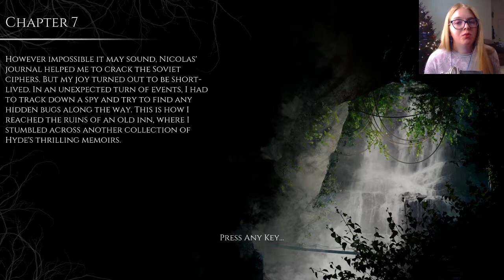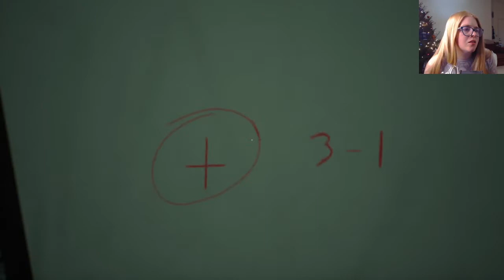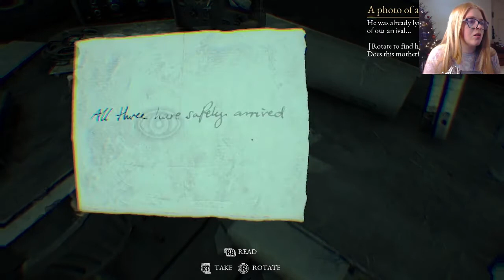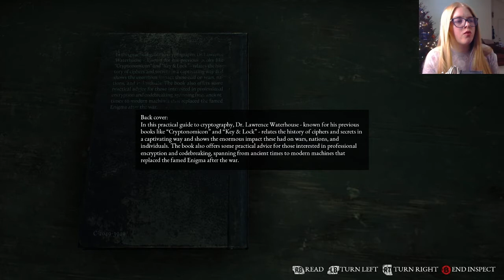The Spy's Hideout | Let's Play The Beast Inside Part 10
In this next episode of The Beast Inside, we finally get into the spy's hideout, crack some codes, and get into the cellar where we find another entry from Nicolas...